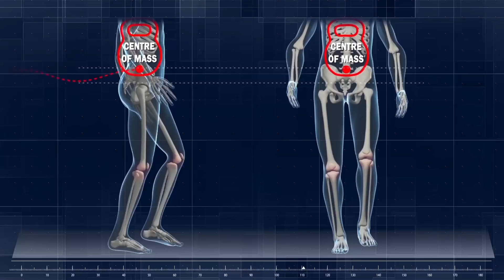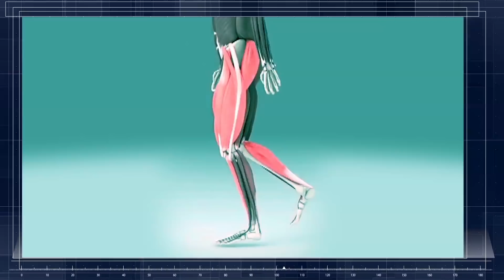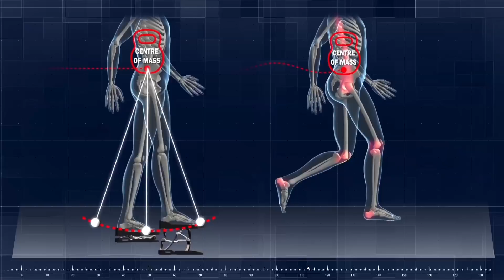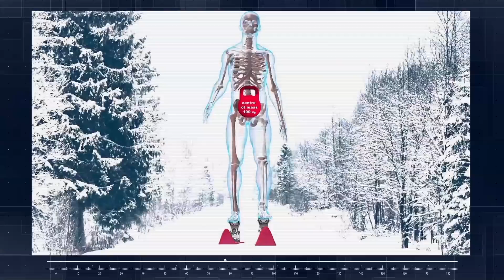Разработан уникальный экзоскелет «KineticStep»